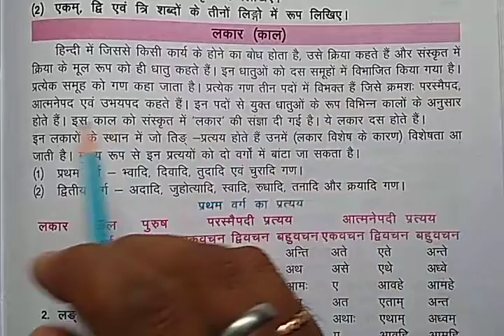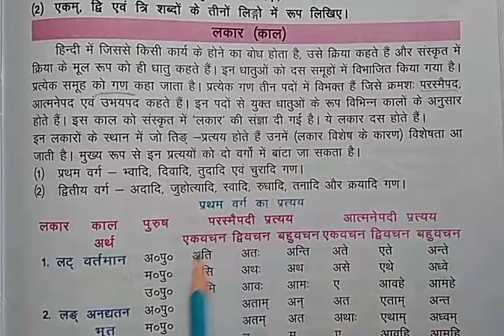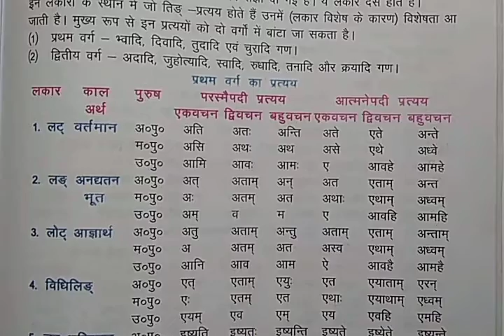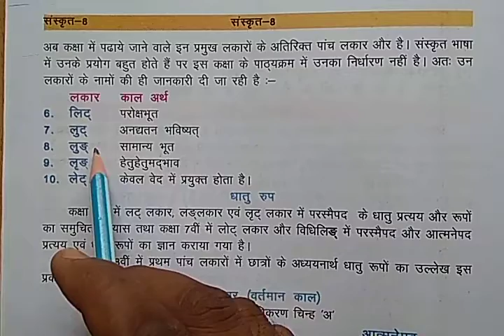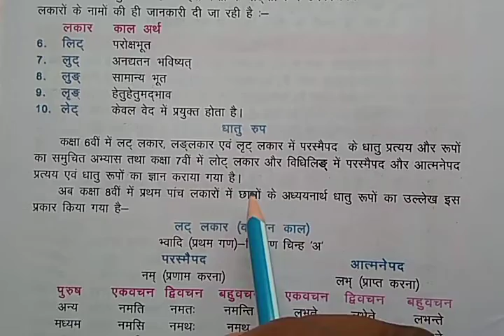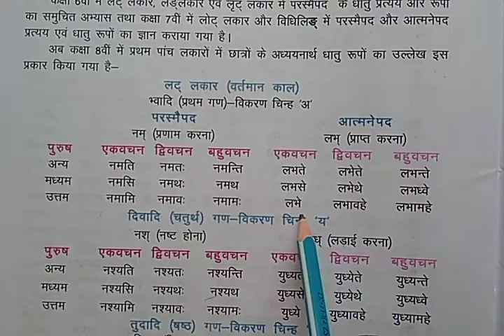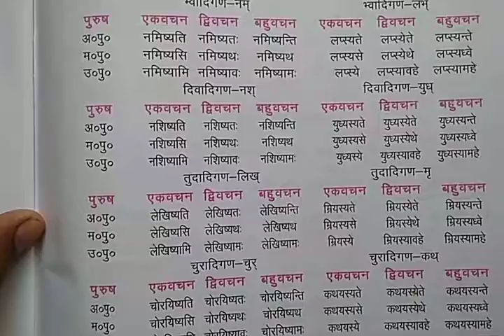लकार , कक्षा- 8वी